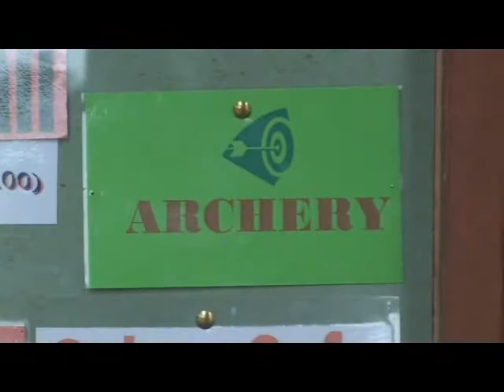The Academic Preparation Summer Course at Clifton College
Introduced by Joe O'Hagan, Academic Director of Clifton College Summer Programmes. Students on the course talk about their experiences on the course.